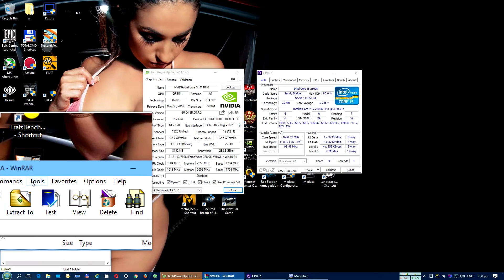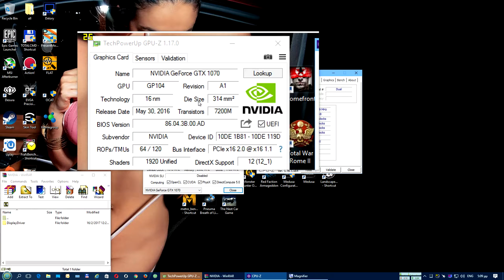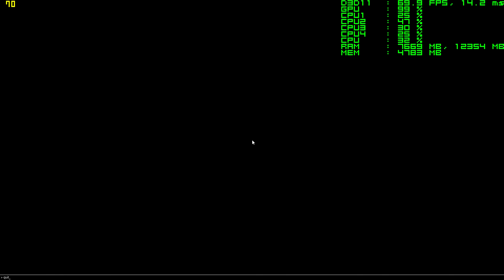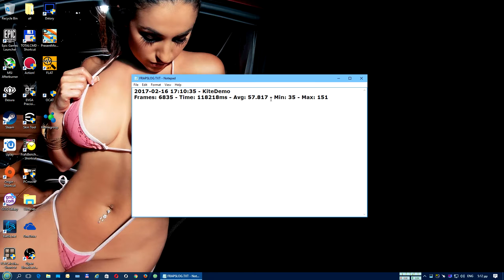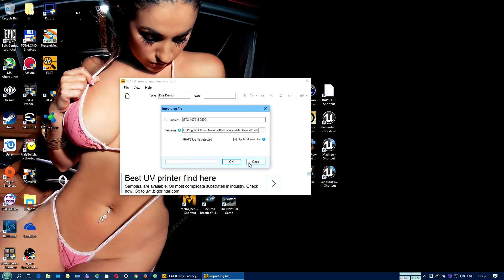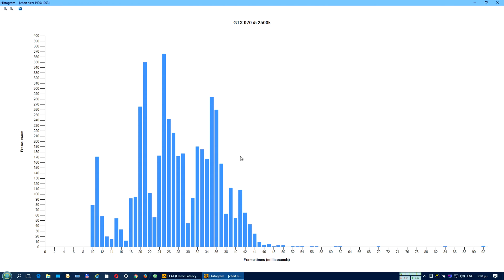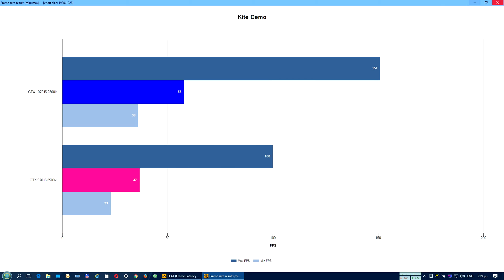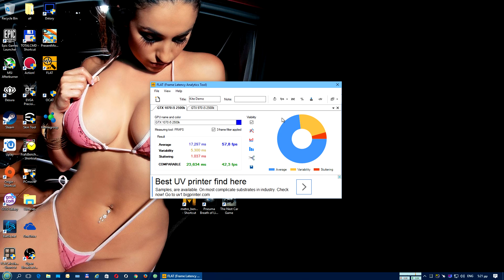Unreal Engine 4 Kite Demo uncapped 1920X1080 GTX 1070 @2Ghz CORE i5-2500k@4.8GHz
run on the developer build that I made myself with UE4 4.8, so that we can use the uncap commands

download links of my custom uncapped executable

Rig Specs:

Case: Coolermaster HAF 932
Mobo: Asrock P67 Extreme 6
RAM : 2X8GB TEAMGROUP Vulcan DDR3-2400 PC3 19200 CL 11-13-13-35
CPU : Intel Core i5-2500k
CPU cooler : Noctua NH D14
GPU : KFA2 /Galaxy GTX 1070 EX
PSU : Coolermaster Silent Pro 1000W